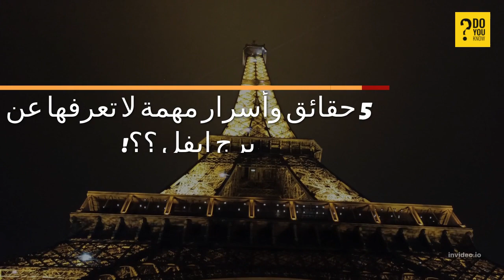5 حقائق وأسرار مهمة لا تعرفها عن برج إيفل ؟؟!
برج إيفل
هو برج شبكي حديدي يقع على  Champ de Mars  في باريس.  تم تشييده في عام 1889 ، وأصبح رمزًا عالميًا لفرنسا وواحدًا من أكثر الهياكل شهرة في العالم.  البرج هو أطول مبنى في باريس.
5 حقائق وأسرار مهمة لا تعرفها عن برج إيفل ؟؟!
The Eiffel Tower is an iron lattice tower located on the Champ de Mars in Paris.  Constructed in 1889, it has become a world symbol of France and one of the most recognizable structures in the world.
The tower is the tallest building in Paris.
5 حقائق وأسرار مهمة لا تعرفها عن برج إيفل ؟؟!